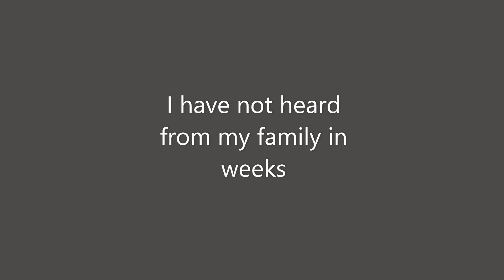Top 10 reasons obamium should be a sustainable energy source part 2